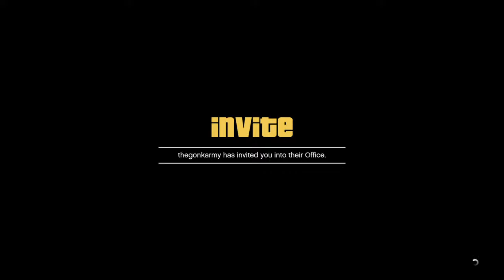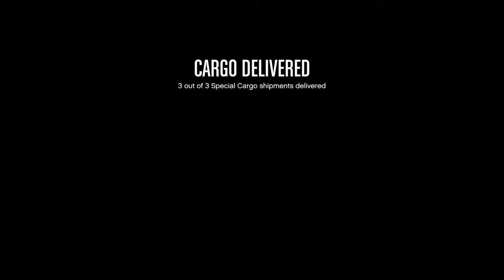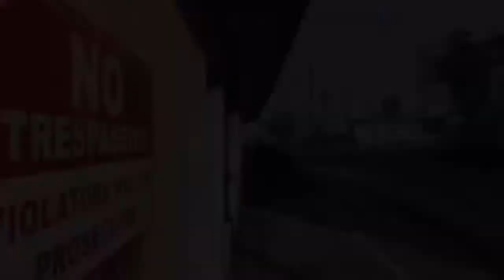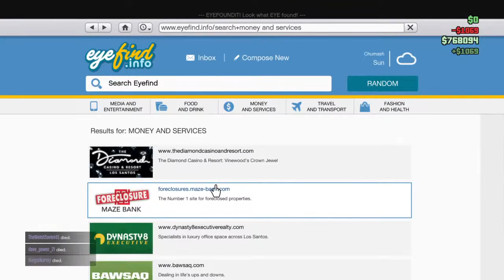Grand Theft Auto 5 | #53 | (ft. the gonk army, TheWelshSoviet, psychotic gorilla, Leon Martin)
Hey I’m Cian and I’m a 14 year old from Wales who’s been doing YouTube for over 5+ years with 420+ subscribers. I usually attempt to upload Memes, Minecraft, RDR and JFO videos daily but when I can’t be bothered to edit I’ll probably livestream instead
2nd Channel: Sub2Rancord
PSN: Rancord123_YT
XBOX Live: ThousandCube537
DLive: Rancord123
Mixer: Rancord123
Channel Members: Matthew H, Leon Martin, Steven Amnatkeo, Convoyens 1, Rice Nugget, Super Babies, Ifzter2006 2, ProGamer 23, Enderhype20118, Denz 123, Wiffibugel B.H., Plem_Gaming, Gerallt Owen, Eliswillz29, Idoli06, runcord123, Owain Roberts, Official_ImDoNe, A Living Meme, Elin Davies, Becca Lois, Jitterywall 2215, Cai Lewis, Ayomac Daniel, That Welsh Guy, Caiosion 06, Nowi Jones, XxxmoonxxX, Corin Jones, charlie warly, Dewi 123 gaming, TheWelshSoviet, the gonk army, Xull Ken